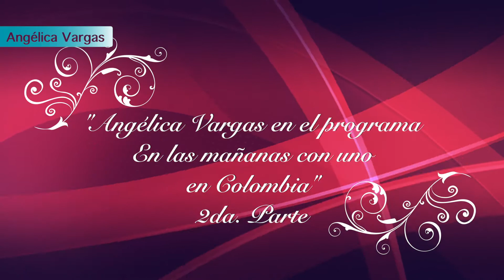Angélica Vargas en el programa En las mañanas con uno en Colombia parte 2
en twitter, instagram, facebook, google + la encuentras como soyangelicav